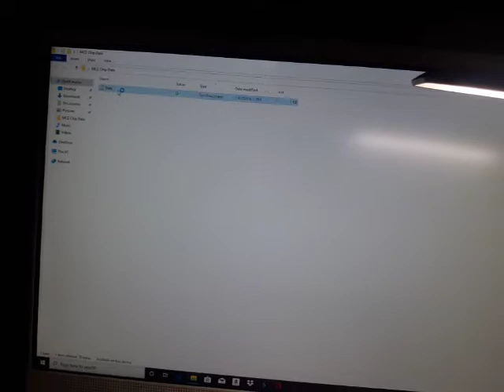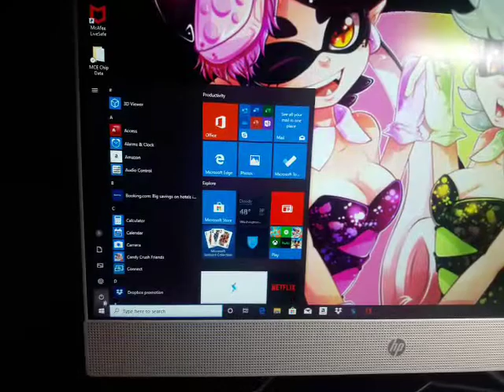Total stuffed fluffed Island season 2 episode 22